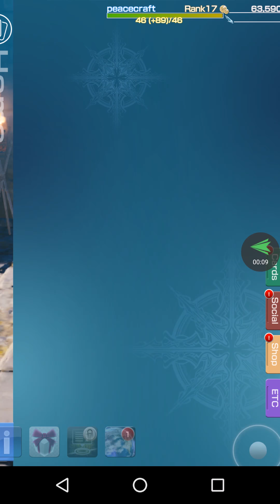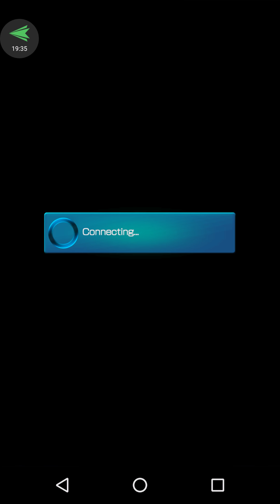Final fantasy Mobius recorded by Airdroid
The best. AirDroid is for Android u can save cell files on ur PC desktop or laptop.check it out thank u AirDroid. I tried YouTube I like it but I don't like my image on the screen. Though I can use a sticker to cover it. Thank u both for the screen recorders